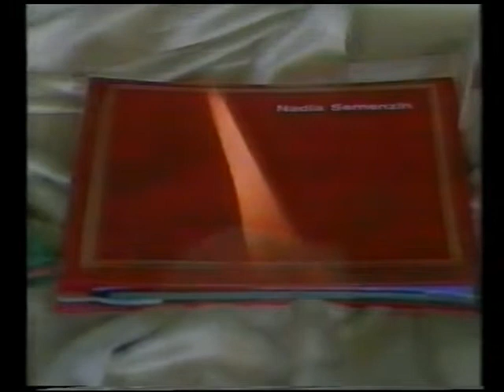DDQ-10 TV 21st Anniv - New Full Version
DDQ-10 TV Toowoomba Australia celebrated its 21st anniversary in 1983 with this presentation played numerous times..
The station later ID'd as 10-4-5a, and is now part of the WIN TV network with digital transmitters on several different channels to cover the large area of the Darling Downs.
This is the full version to replace the mangled part-version which I uploaded two years ago.